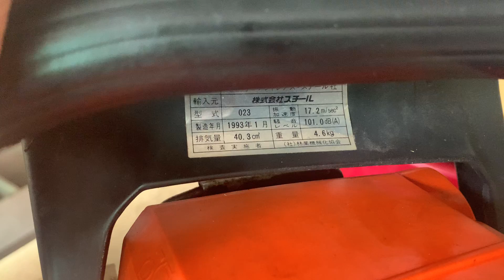V003…O23 hàng bãi …máy đẹp/sdt0394526632